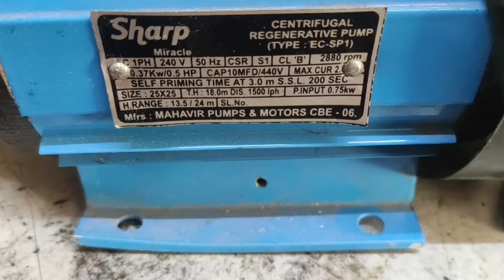solarinvention 0,5 HP PUMP REPAIRS DISCUSSION पानी की मोटर कैसे रिपेयर करे 🙏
पानी खींचने वाली मोटर कैसे रिपेयर करे उसका जला हूवा वायर कैसै बदले  उसके कनेक्शन कैसे करे धन्यवाद चैतन्य इलेक्ट्रिकल्स 🙏